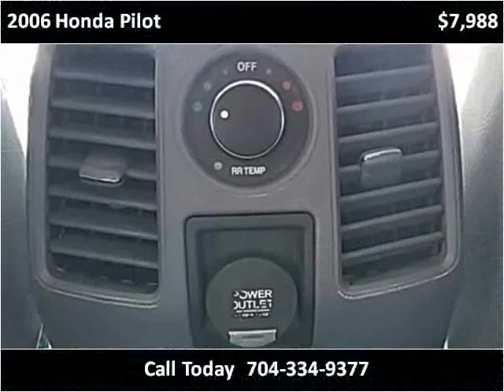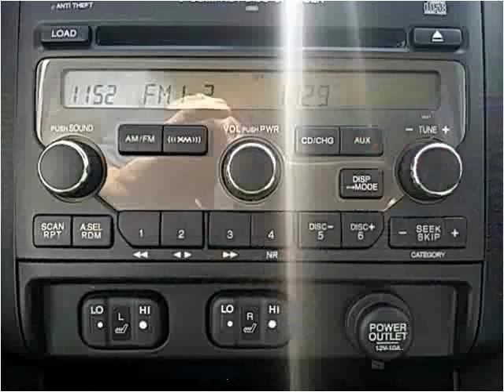2006 Honda Pilot Used Cars Charlotte NC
This 2006 Honda Pilot is available from Tryon Auto Mall.